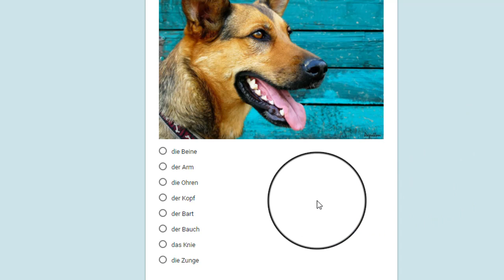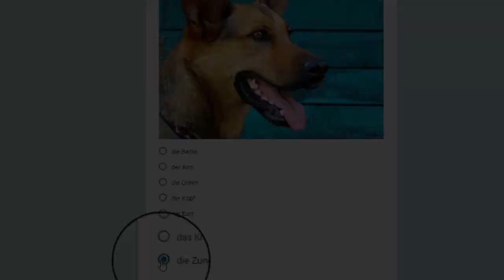Deutsch lernen ⭐⭐⭐⭐⭐ Deutsch für Anfänger mit Untertitel | Der Körper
Dieser Deutschkurs wurde von Muttersprachlern entwickelt.  Deutsch mit Untertitel in jeder Sprache. Einfach und schnell Deutsch lernen.  Bitte schalte die Untertitel ein.

Music
Cosmic Storm von A Himitsu a-himitsu